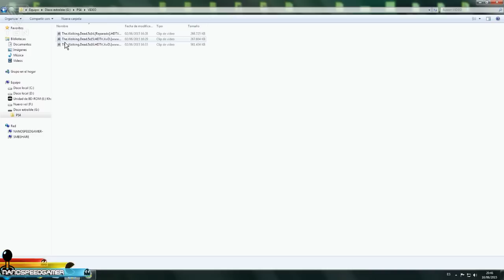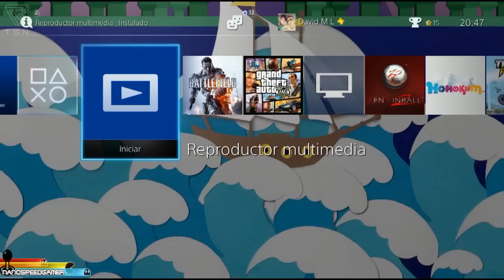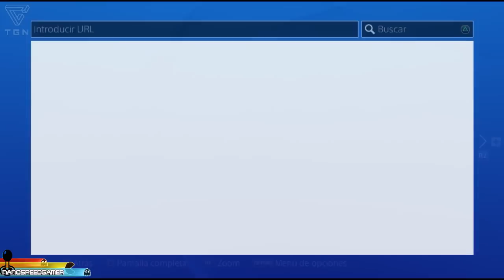PS4 NOVEDAD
Hola amigos, atentos al tutorial para que podáis ver vuestras peláculas, series, programas favoritos y vuestra música usando un Pendrive con el Nuevo reproductor MULTIMEDIA de PS4 incorporado recientemente
Segun el Usuario:jcchicas robles no hace falta crear la carpeta PS4, solo creen las carpetas MUSIC y VIDEO y recuerden estar formateado en FAT32